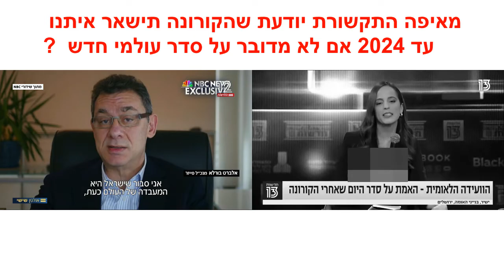כאן חדשות 13 מאיפה התקשורת יודעת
בס"ד כאן חדשות ערוץ 20 צה״ל צבא ההגנה לישראל ערוץ כנסת כאן 11 תאגיד השידור הישראלי חדשות 12
Israel Police משטרת ישראל חדשות 13 ynet ישראל בידור גיא פינס העמוד הרשמי Guy Pines אונליין TV
דניס צ'רקוב ערוץ הבידור מישל טרוני סמיון גרפמן קשת 12 הטלוויזיה של ישראל אתיופי שר דודו אהרון
אשלי וקסמן בקשי יעל בר זוהר אלין כהן אייל גולן עדן בן זקן עדן חסון שרית חדד תום בר אמר האח הגדול
רון נשר הרב אמנון יצחק אסי בוזגלו קומדי בר T.V  סטנד אפ שחר חסון ארץ נהדרת אלי אליהו הערוץ הרשמי
בנימין נתניהו בני גנץ גדעון סער נפתלי בנט איילת שקד יאיר לפיד עמית סגל גיא פלג מירי רגב אמיר אוחנה
כאן דיגיטל כאן מקשיבים סליחה על השאלה מהצד השני עם גיא זהר פגישה עם רוני קובן סוכן תרבות המרדף
קארפול קריוקי עם אודי כגן יוצאים מהכלל כאן סקרנים כאן דעה כאן דוקו זמן אמת עדן אלנה הכוכב הבא 2020
מוזיקה אמהרית אתיופים רוקדים עם כוכבים מגזין סוף השבוע של מאקו ישראל היום מעריב אונליין היפ הופ
עומר אדם חדשות הבידור איתי לוי קאבר הול קניות בגדים מדידות איפור ערב יומיומי קליפ חתונה סרטון מצחיק
reshettv דמוקרטTV לוסי אהריש הטרמפיסטים 2021 שלומי שבת אורן חזן בצלאל סמוטריץ איתמר בן גביר
מור רביעי נועה קירל מרגי זוג מנצח גל גברעם גל גדות בר רפאלי סרט גמר מגמת קולנוע אסי עזר רותם סלע
שי מלול גילי כהן רונן פייגנבוים רותם כהן משה פרץ מושיקו מור מוזיקה מזרחית סרט גמר מגמת תקשורת קולנוע
חיסון ילדים מתנגדי חיסונים פרויקטור הקורונה רופא פרופסור נחמן אש סיגל סדצקי ד"ר שרון אלרעי פרייס
קופת חולים כללית Clalit משרד הבריאות  Ministry of health Israel מתחסנים נדבקים מאומתים
תופעות לוואי הונאת הקורונה בישראל מבצע החיסונים חיסוני הילדים המנה השלישית בוסטר תמונת מצב
שר הבריאות ח"כ ניצן הורוביץ התו הירוק נגיף דלתא וירוס מחלת נגיף קורונה COVID-19
הידברות ענפים ערוץ 2000 שיעור תורה פרשת השבוע זיכוי הרבים שמירת הברית שמירת העיניים
שמירת הלשון צניעות בת ישראל הרב זמיר כהן הרב יגאל כהן הרב שניר גואטה הרב אמנון יצחק זיווג הגון
הרב יוסף בן פורת הרב מאיר אליהו הרב רונן שאולוב הרב יצחק כהן הרב מנחם אדרי הרב יובל הכהן אשרוב
הרב יאשיהו יוסף פינטו מרן הרב עובדיה יוסף זצ"ל הרב יונתן בן משה הרב אפרים שרבני הרב ברוך גזהיי
הרב ברוך רוזנבלום אתר כסא רחמים מרן הרב מאזוז הרב בן ציון מוצפי הרב איתן בגדדי הרב הראשי לישראל
הראשון לציון הגאון הרב יצחק יוסף הרבנות הראשית לישראל כשרות הבשר חופה וקידושין הרב יוסף מזרחי
תיקון הכללי תיקון המידות ביטחון בהשם הרב חיים קנייבסקי ראש ישיבה גמרא מסכת ברכות קדושה יהדות
אני_אוהב_את_עם_ישראל